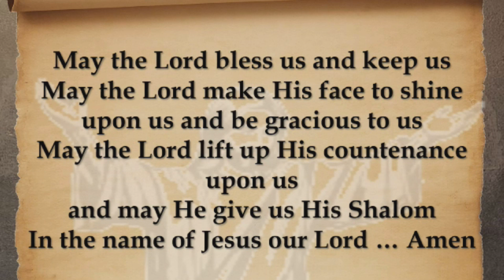Genesis 12 - Gen. 4:1 - AND ADAM KNEW HIS WIFE CHAVA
The way is closed to the Father and the Tree of Life.  This was the ending of Genesis chapter 3.  Now what?  This is where it is clear that Jesus, when He says in John 5:39, sometime between 24-30 A.D., that scripture (it was only the Old Testament then) testifies of Him, we see the GOOD NEWS, the GOSPEL according to Moses.  Jesus says He is the Way and the Truth and the Life.  He is the Way and the only way to the Father!  This is obviously so connected to the fact that the way is closed to the Father after the sin of Adam and Eve.  But, Jesus is clearly telling us the WAY is open, we can go back , we can enter Gan Eden, Paradise, if we chose Him.
Adam and Eve freely chose to disobey God and they lost it all.  Now, God sets up the same situation in reverse.  If we chose Jesus then we gain it all, we gain eternal life!   But, in Matthew's Gospel Jesus says that there are many who will come and say they did this or that in Jesus' name.  And Jesus said that is nothing.  It amounts to NIL.  Why?  Jesus said
 He did not KNOW them
I wonder.  Jesus is speaking Hebrew and not Aramaic.  He says they did not KNOW Him.  The first time this word comes up in the Torah is Genesis 4:1, or Adam KNEW his wife.  Is there something about this word KNOW in Hebrew that will give us insight into our relationship with Yeshua?  You bet.

Rev. Ferret (above - teaching at the gates of the ancient city of Gezer) - who is this guy?  What's his background?  Why should I listen to him?